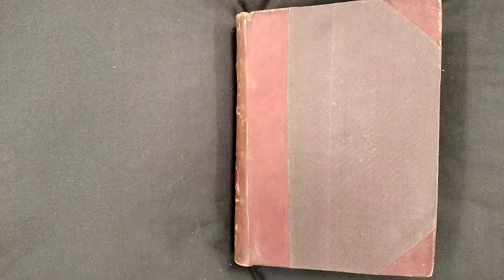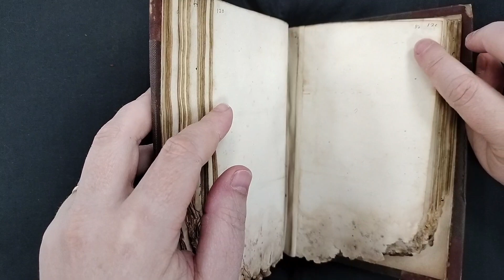Penn Library's Ms. Codex 1667 - Cronica compendiosa dall'anno nel quale... (Video Orientation)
Video Orientation to the University of Pennsylvania Library's Ms. Codex 1666, commentaries on Aristotelian logic divided into six sections.

Written in Naples, from 1668 (f. 180r) to 1732 (f. 68v).